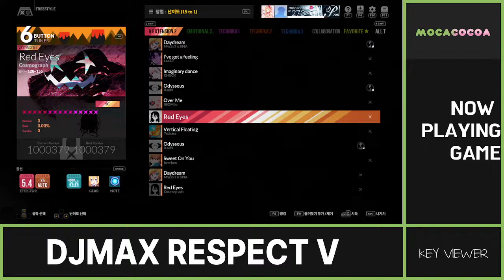[DJMAX RESPECT V] Red Eyes 6B SC MAX COMBO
Play:mocacocoa